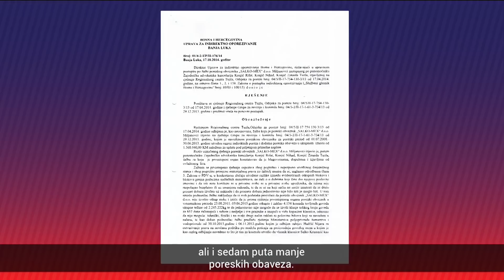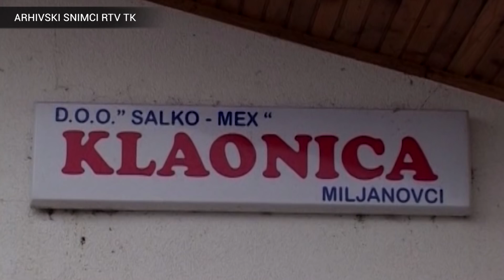Otac utajio porez, sin nastavio posao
Salko Kamerić iz Kalesije je likvidirao firmu i ostao dužan državi 1,53 miliona maraka poreza. Iako se firma ne može likvidirati ako ima poreska dugovanja, njemu je to uspjelo zahvaljujući propustima službenika iz Odsjeka za poreze u Upravi za indirektno oporezivanje BiH, kojim rukovodi njegov rođak Ševal Alić. | Više na